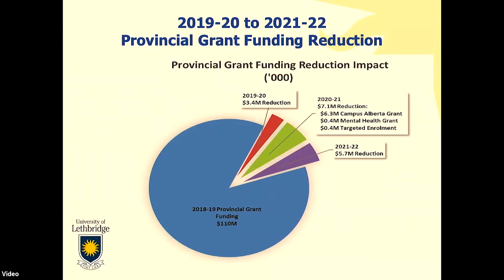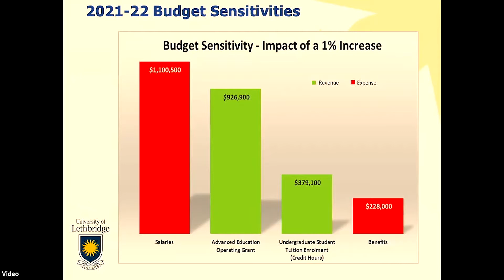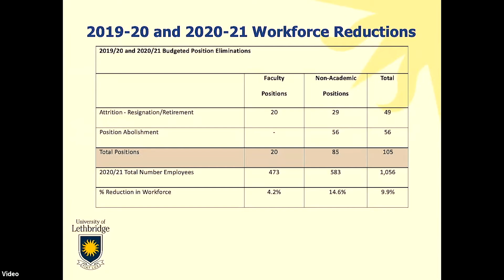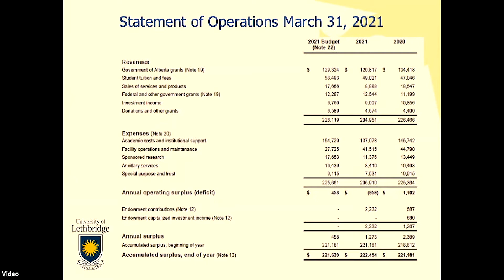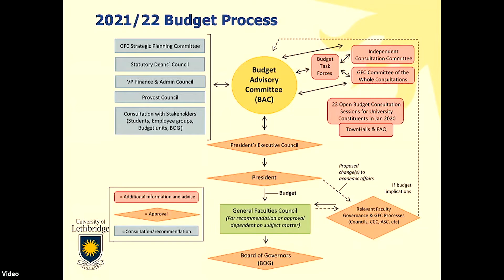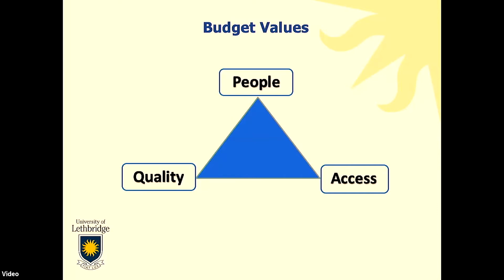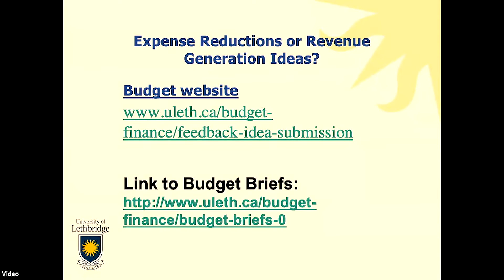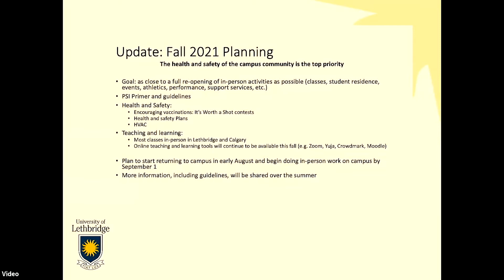Town Hall June 22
A Town Hall was hosted on June 22, 2021, to provide faculty and staff further information about the University’s 2021/22 budget process, the work of the transformational taskforces, and plans for the Fall 2021 semester.